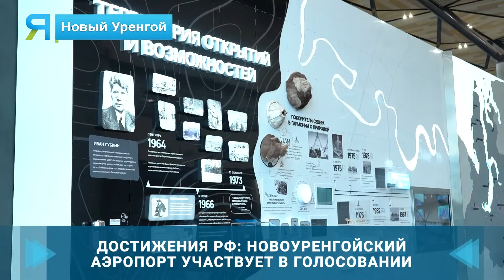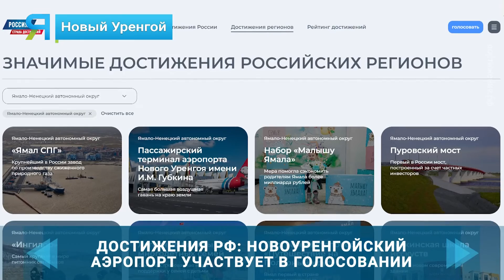Новоуренгойский аэропорт участвует в голосовании "Достижения России"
"Я думал, что прилетел не в тот город!" - он не был в Новом Уренгое всего три года и увидел перемены уже с трапа самолёта. Новый пассажирский терминал не перестаёт удивлять. С момента открытия здесь обслужили уже 850 тысяч пассажиров. Миллионный не за горами! А пока можно проголосовать за наш аэропорт на сайте "Достижения.РФ".